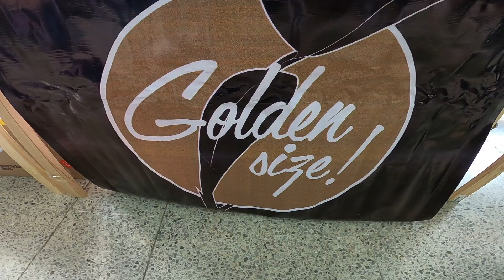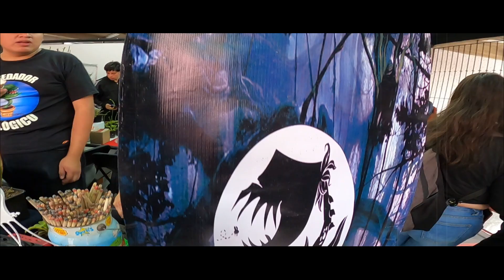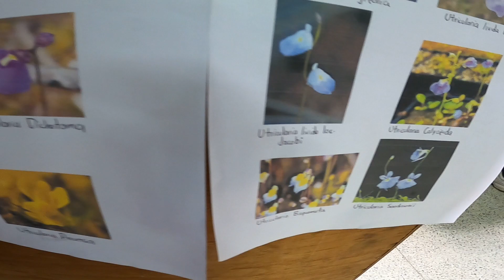EXPO PLANTAS CARNIVORAS 2023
SE DIO REUNION DE MUCHOS EXPOSITORES DE PLANTAS CARNIVORAS EN EL CENTRO DE LA CIUDAD DE MEXICO DE VERDAD ESTUVO MUY PADRE